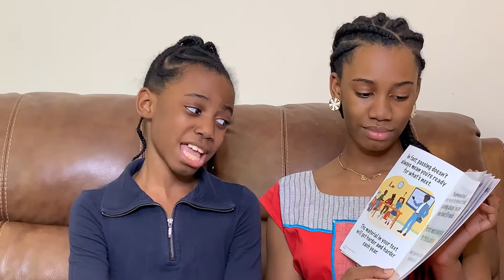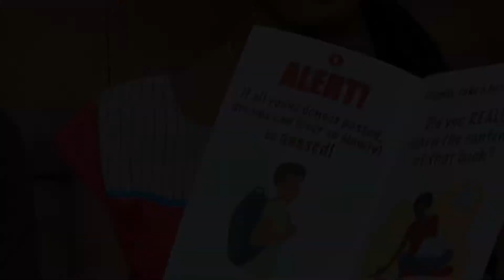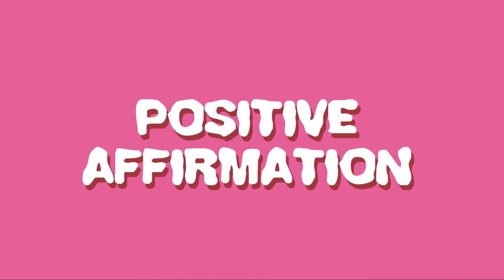Reading ‘The New Grade’!! ✏️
filmed in Feb. 2021.In this video we read a great book called ‘The New Grade’! It’s written by Sonya Springfield.

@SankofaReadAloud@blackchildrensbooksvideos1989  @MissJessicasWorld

black authors, blackkidsauthors, blackkidsbooks, AfricanAmericankidsbooks, blackhistorymonth, school, schoolforkids,
black authors audiobooks,
black authors audiobooks full length,
black authors audiobooks free,
blackkidbookauthorsbookhaul,
blackkidsauthors2021,
black authors books,
black authors read aloud,
black authors to read,
audiobooks by black authors,
books by black authors 2021,
black fantasy authors,
black sci fi authors,
famousblackauthors,
black horror authors,
book recommendations black kid books